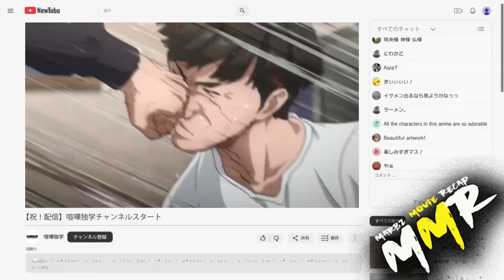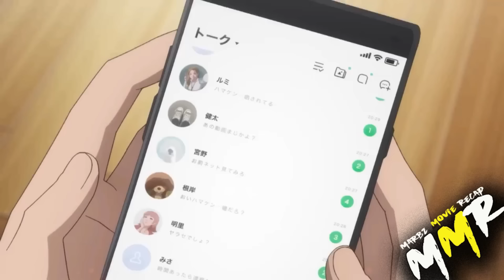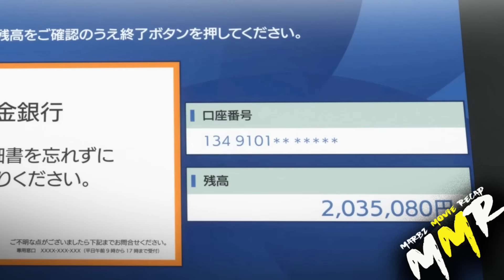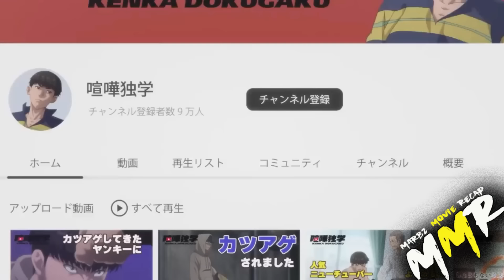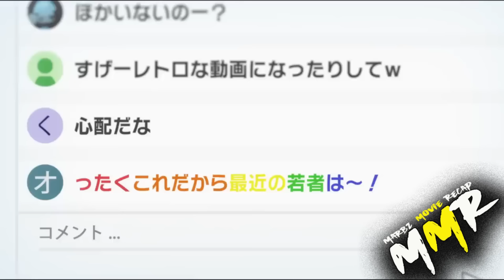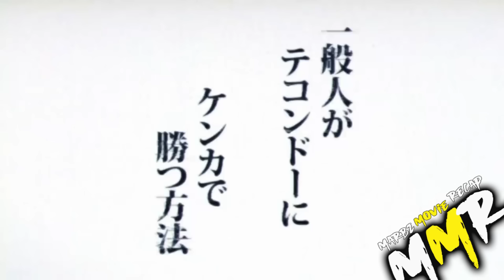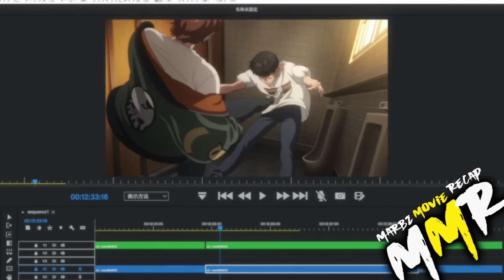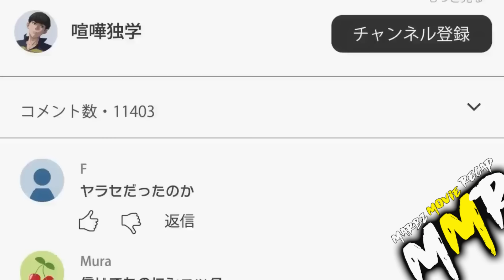Ep.1-10 BINUBULLY NA LALAKI NGING ISANG YOUTUBER MATAPOS KUMITA NG MALAKI NG MAG VIRAL ANG SUNTUKAN.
01:56:06 ep 10

Hello mga lods Kung interested ka sa mga Tagalog Anime Recap natin